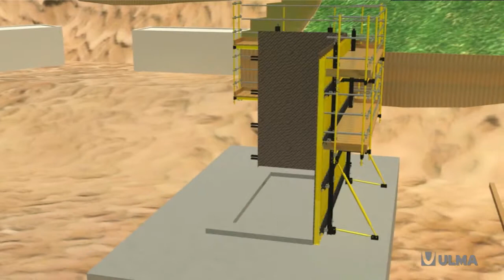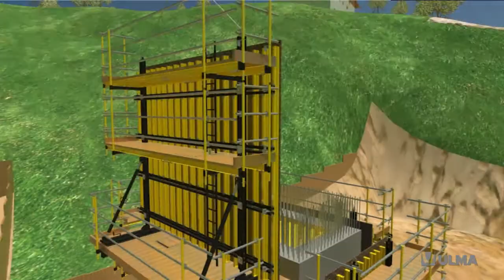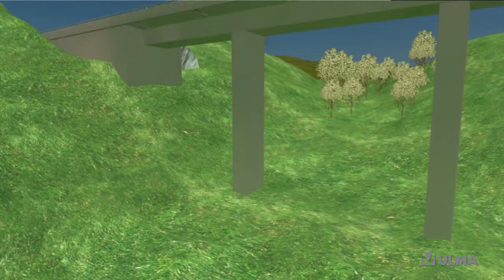Kletterschalungssysteme - ULMA Construction [de]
Kletterschalung CR-250: Die CR-250 ist ein schweres, kranabhängiges Kletterfahrgerüst, vorwiegend ausgelegt für den Einsatz im Industrie- und Ingenieurbau mit hohen Schalungen und Lasten.

Schachtschalung KSP: Die KSP Schachtbühne gehört zu den kranabhängigen Kletterschalungen und wird als Gerüstbühne in Wandschächten eingesetzt. Sie ist eine Plattform, bestehend aus Bohlenbelag, Belagsträgern aus Holzträgern V20 und Hauptträgern aus Stahlwandriegeln DU-120 oder Stahlriegeln MK-120 bzw. MK-180. Die Schachtbühne kann mit einer Wandschalung und/oder Nachlaufbühne versehen werden. Eine Nachlaufbühne kann mittels Richtstreben oder Ankerstäben DW15 an die Schachtbühne angebunden werden. Eine Leiterkonstruktion mit Durchstieg verbindet dann die Nachlaufbühne zur Hauptbühne. Die Schachtbühne wird auf Klappkonsolen gelagert.